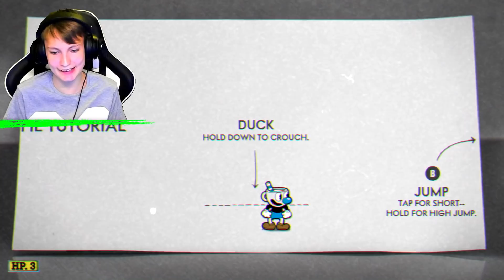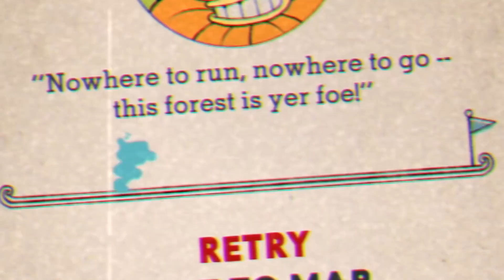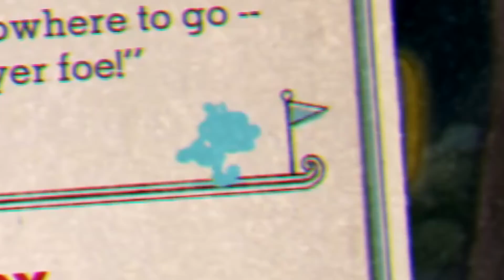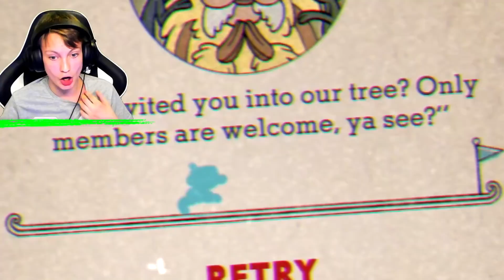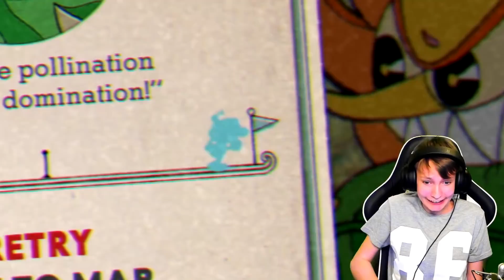SVÅRASTE SPELET NÅGONSIN! | Cuphead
Låt i introt: Splasher! - Monologue

Låt i outrot: Per-Anders Nilsson - Turn My Swag On 2

Tjenare! Idag kör jag lite Cuphead. Kan vara det svåraste spelet jag har kört!

/Martin Rockström